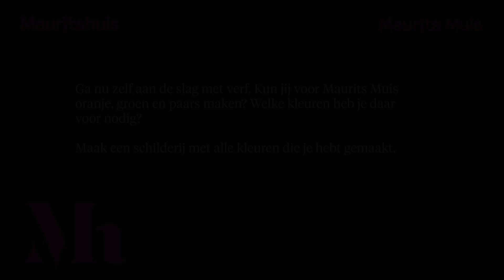Maurits Muis - Kleuren